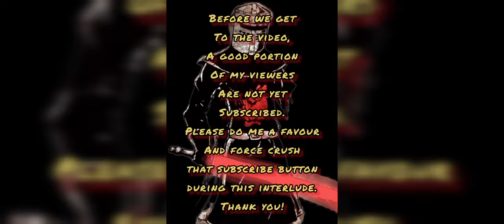🟥 Galactic Challenge, Lothal: Empire - Max Rewards, One Battle! 🟥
This one is actually pretty easy. And, to confirm, you can just use 3 First Order ships (not 5 as it sometimes is) in reinforcements, to get this feat done. Went in with Malevolence, Vulture Droid, Sun Fac, Hyena Bomber to start; with Spy, Echelon, Command Shuttle, Silencer in reinforcements.